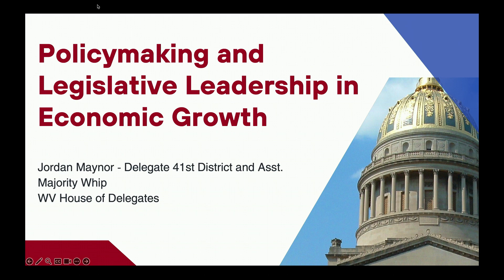Future Forward - Session 1: Economic Development - Sponsored by Klockner-Pentaplast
Moderator:  Jina Belcher, NRGRDA
Panel:
Jordan Maynor, House of Delegate, District 41
Danny Twilley, WVU Outdoor Economic Development Collaborative
Stephanie Tyree, Executive Director, Community Development Hub

Audio and video by cucumberand.co